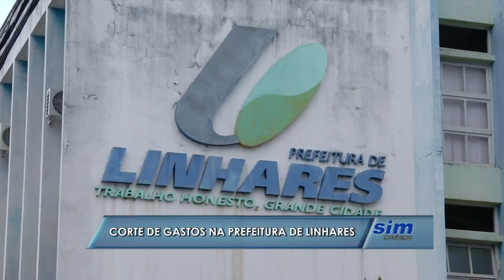Corte de gastos na prefeitura de Linhares